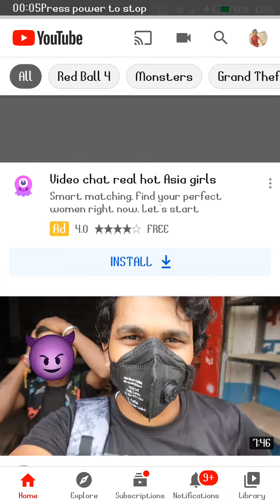Thanks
Total gaming